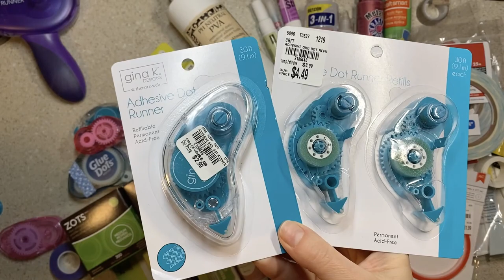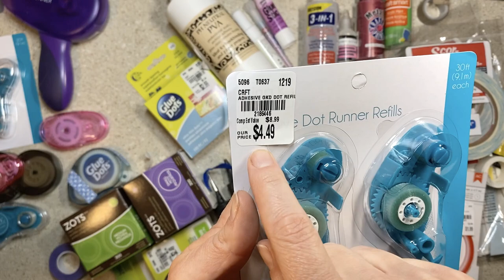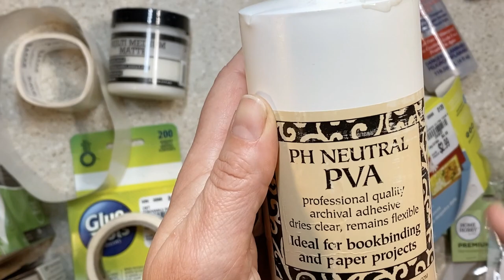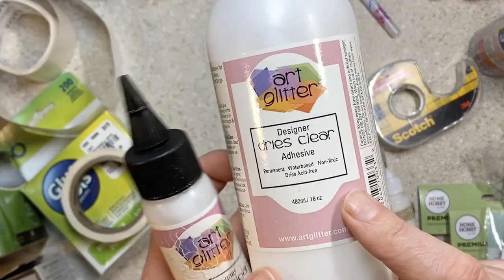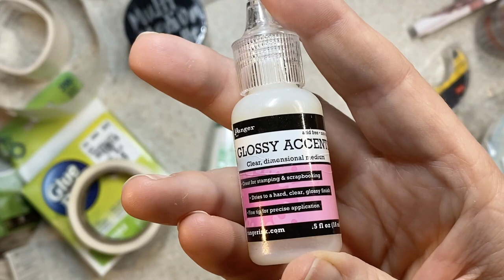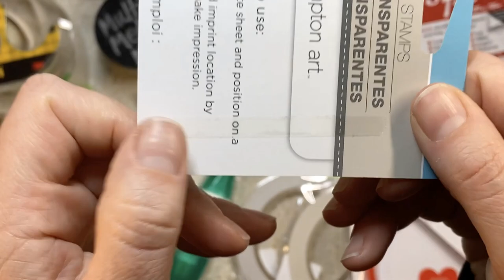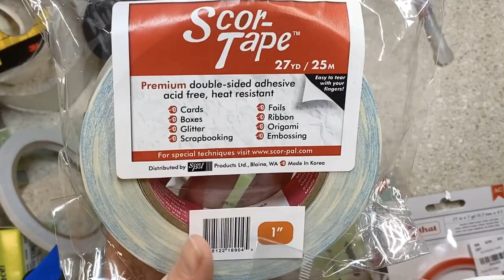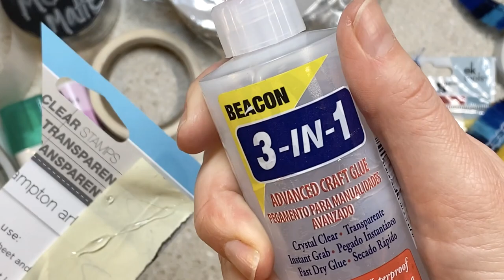Adhesives and What I Use Them For | Comparing Glue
I pulled out every adhesive I could find in my craft room and discussed what I like, don't like and what I use all this different glue for!

I appreciate every comment and thumbs up! Is there someone you could share my video with? That would be fabulous!